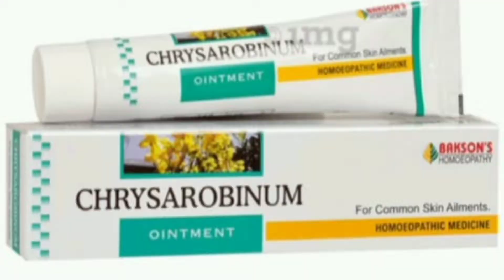ringworm homeopathic medicine||दाद का उपचार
hello everyone, iam Dr Priyanka Sharma in this video know homeopathic medicine for ringworm, ringworm homeopathic treatment
homeopathic medicine mentioned in the video
1) dulcamara 30
2drops 3 times a day
2)chrysarobinum ointment .
2 times a day apply
3) chrysarobinum 3x
1tablet 3 times a day
4)r82 anti fungal drop 10 drop 1/4 cup water 3 times a day